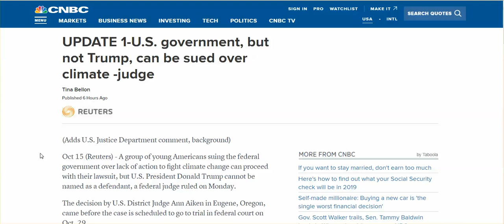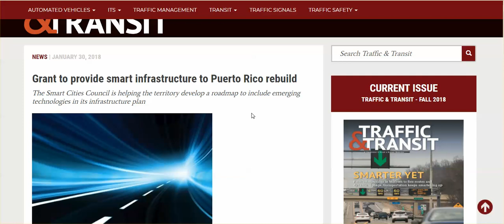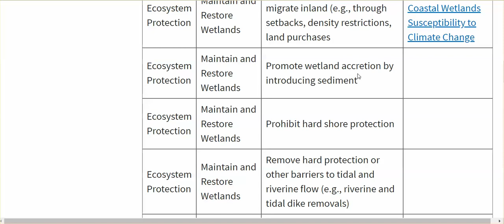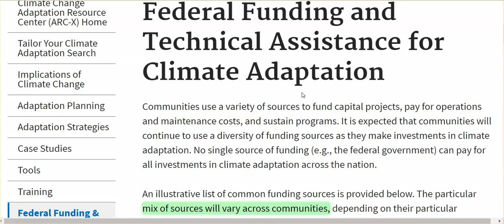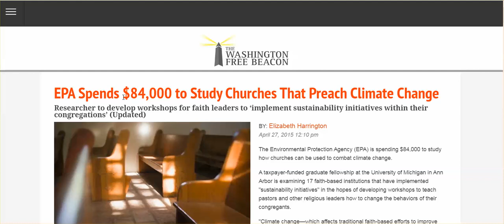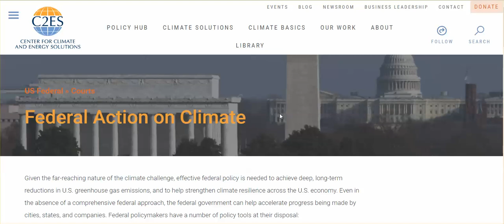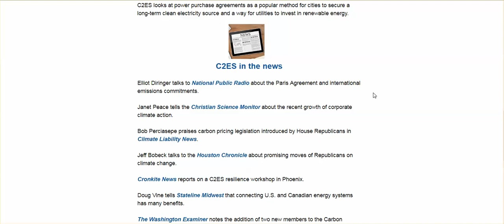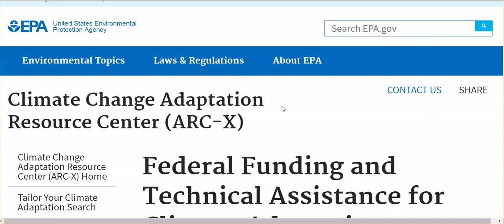Trump's Cabinet (Fed Agencies) Implementing Climate Change Agenda